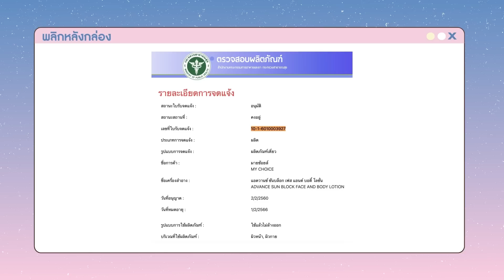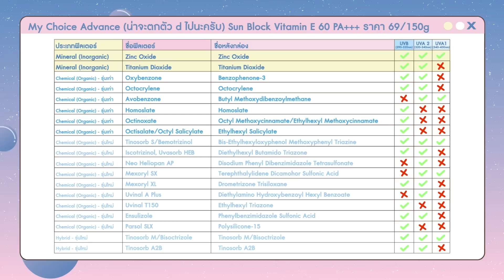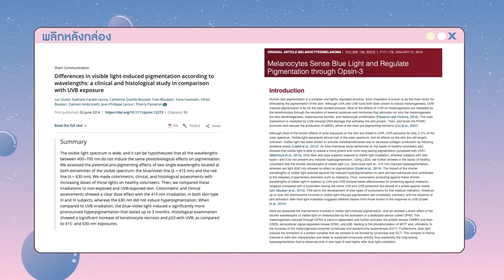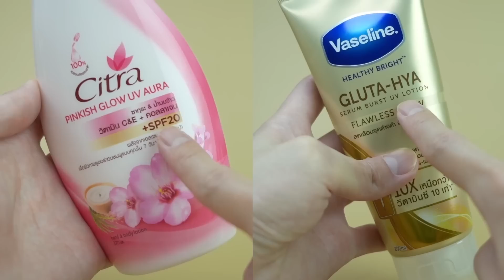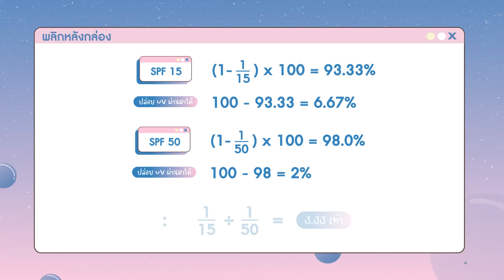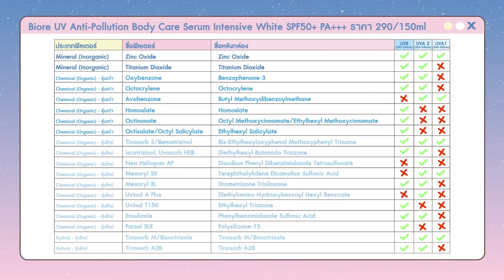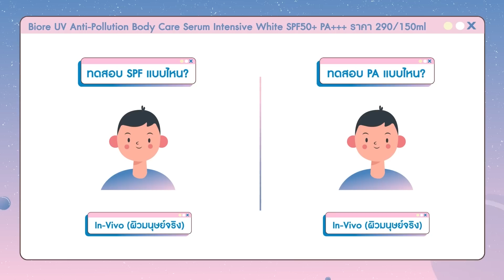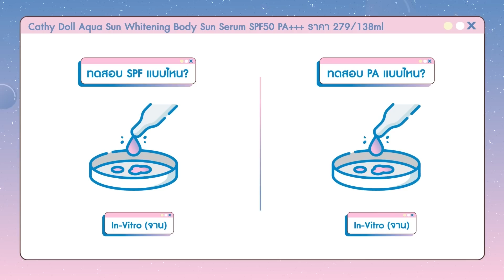ตรงปกหรือจกตา: มหากาพย์กันแดดตัว สูตรไหนควรลอง สูตรไหนควรเลี่ยง! [ENG SUB]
❤️สวัสดีครับเพื่อนๆทุกคน ช่วงนี้เพื่อนๆหลายคนคงมีแพลนไปออกแดดเฉลิมฉลองสงกรานต์แรกในรอบ 2 ปีอย่างร่างเริง มีความสุก แต่สุกในที่นี้คือสุกแบบถูกย่างถูกเผาถูกตุ๋นนั่นเอง เพราะฉะนั้นวันนี้อิ๊งก็เลยอยากมารีวิวมหากาพย์กันแดดตัวแบบไม่ได้รับสปอน เดี๋ยวจะมาเจาะลึกส่วนผสม เช็คประสิทธิภาพกันแสง ลองเนื้อ และเช็คคำเคลมการตลาด เพื่อดูว่าตัวไหนตรงปก ตัวไหนจกตา ตัวไหนน่าลองมากที่สุด ถ้าพร้อมแล้วไปดูกัน!

❤️Biore UV Anti-Pollution Body Care Serum Intensive White SPF50+ PA+++

Vandersee S, Beyer M, Lademann J, Darvin ME. Blue-violet light irradiation dose dependently decreases carotenoids in human skin, which indicates the generation of free radicals. Oxid Med Cell Longev. 2015;2015:579675. doi: 10.1155/2015/579675. Epub 2015 Feb 9. PMID: 25741404; PMCID: PMC4337113.

Regazzetti C, Sormani L, Debayle D, Bernerd F, Tulic MK, De Donatis GM, Chignon-Sicard B, Rocchi S, Passeron T. Melanocytes Sense Blue Light and Regulate Pigmentation through Opsin-3. J Invest Dermatol. 2018 Jan;138(1):171-178. doi: 10.1016/j.jid.2017.07.833. Epub 2017 Aug 24. PMID: 28842328.

Duteil L, Cardot-Leccia N, Queille-Roussel C, Maubert Y, Harmelin Y, Boukari F, Ambrosetti D, Lacour JP, Passeron T. Differences in visible light-induced pigmentation according to wavelengths: a clinical and histological study in comparison with UVB exposure. Pigment Cell Melanoma Res. 2014 Sep;27(5):822-6. doi: 10.1111/pcmr.12273. Epub 2014 Jul 25. PMID: 24888214.

0:00 Intro
1:16 ต้องทากันแดดในร่มไหม
3:09 My Choice Advance Sun Block
6:37 Nivea Sun Triple Protect Soothing & Fresh
9:03 กันแดดสเปรย์
10:00 กันแดด SPF ต่ำ
11:49 Biore UV Anti-Pollution Body Care Serum Intensive White
13:57 Cathy Doll Aqua Sun Whitening Body Sun Serum
15:13 Conclusion